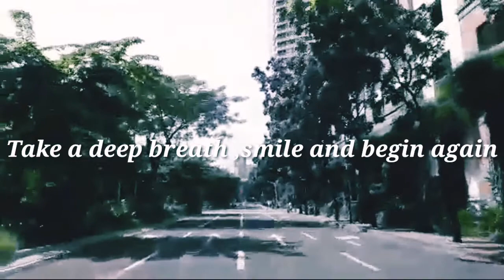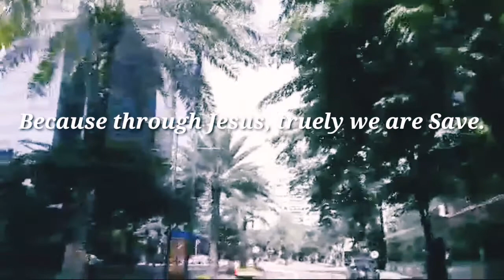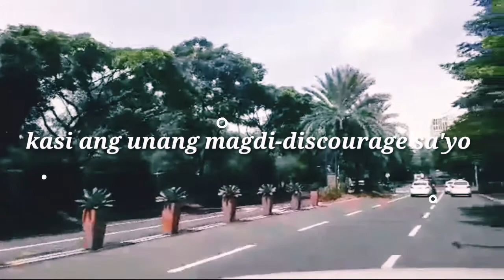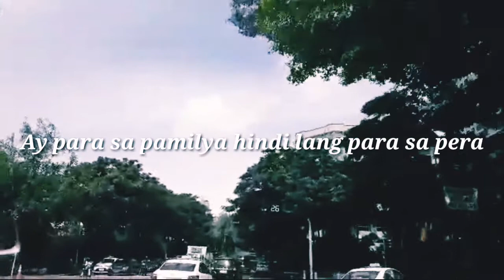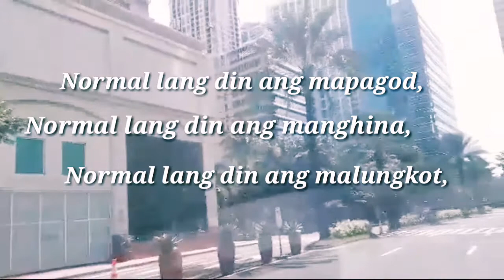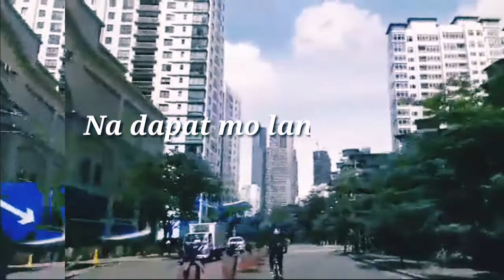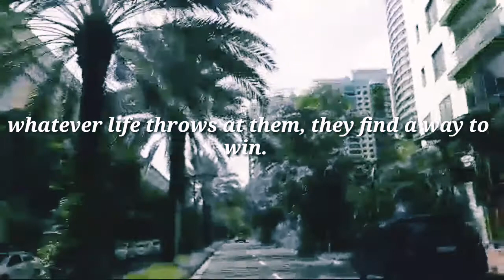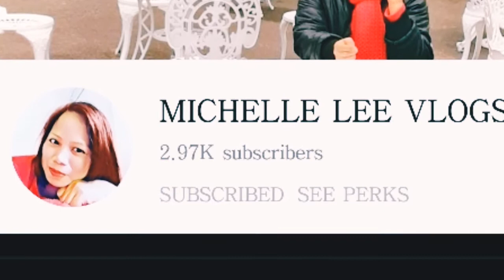Motivational Quotes for Success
Motivational Quotes for Success||Keepgoing

Successful find a way to Win, whatever life throws at them, they find a way to win. Never give up on what you want in life.Follow your dreams with.passion and faith

Welcome !I'm Baby Obim
Hello everyone ,I hope you are doing well and being safe.

My channel is all about Tutorial & Lifestyle ,because i do alot of things ,such as cooking ,travel adventures ,Singing ,tutorial tips , Editing & some other videos are Nigerian Igbo traditonal such as marriage ,Burial show etc. Just visit my playlist ,

JOIN TO MY COMMUNITY TO HELP YOU GROW YOUR CHANNEL & GET SOME GIVEAWAYS